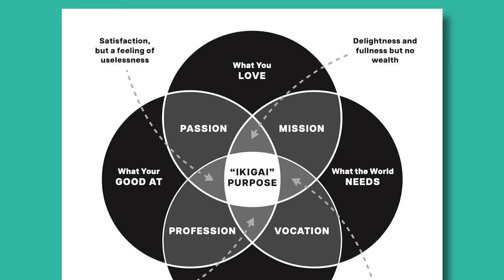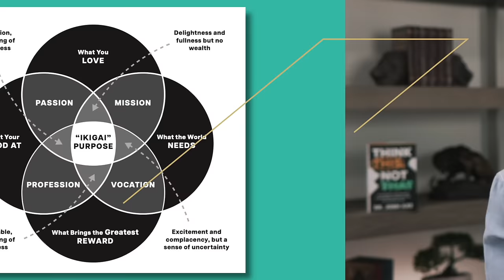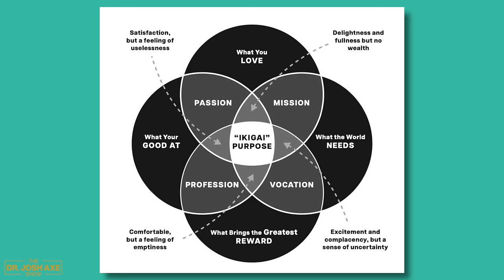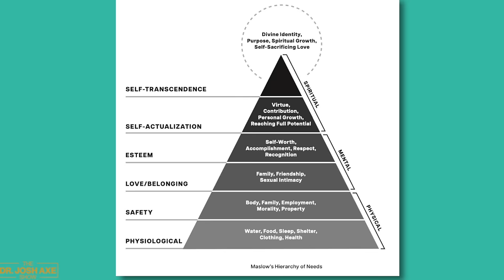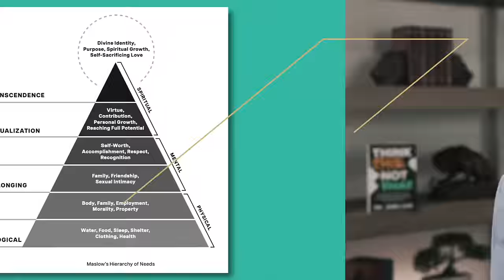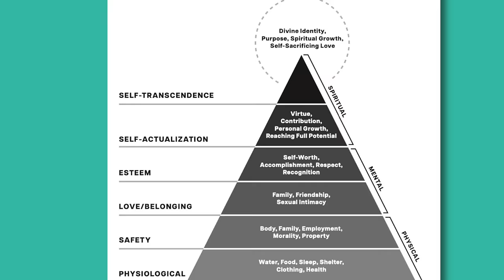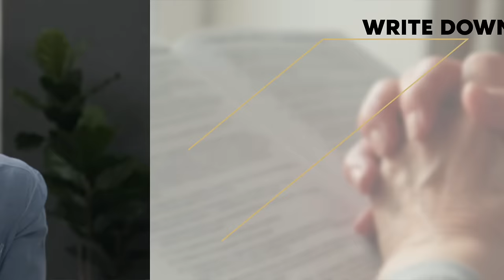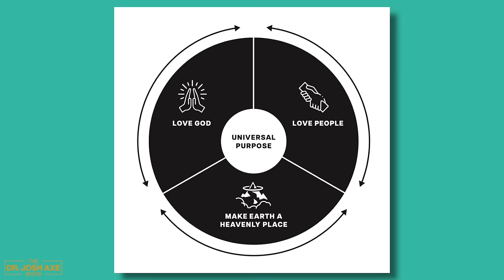Stop WASTING Your Life | Mindshift 4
How would the world look if our greatest influencers never found their passion and purpose? In this episode, Dr. Josh Axe dives into why discovering your "why" is critical.

Only 25% of adults report having a clear sense of purpose. Without purpose, your gifts go unleveraged.

ThinkTHIS: My life has value, meaning, and a specific purpose to make this world a better place.

Dr. Josh Axe shares:

* Why purpose involves meaning & serving others
* How crisis can reveal your opportunity
* Examples of leaders like JFK who inspired purpose in others
* A framework for identifying your purpose in work, faith, finances, health
* How shifting focus from self to others is key
* Actionable ways to unlock your potential and live on purpose

Through personal stories and expert insights, Dr. Josh Axe equips you with a mindset shift and simple steps to find your passion, serve people, and transform the world around you. Tune in to begin designing your breakthrough and living the meaningful, purpose-driven life you were created for.

Links:
Order my NEW BOOK → Joshaxe.com

Show Notes:

0:00 You were designed on purpose
2:15 75% of people don’t know this
3:31 The Butterfly Effect
5:53 Dr. Josh Axe, JFK, the janitor, and YOU
13:23 How your “why” impacts life
17:42 How to find your purpose
29:05 Maslow's hierarchy
36:29 Write this down
37:47 Think THIS